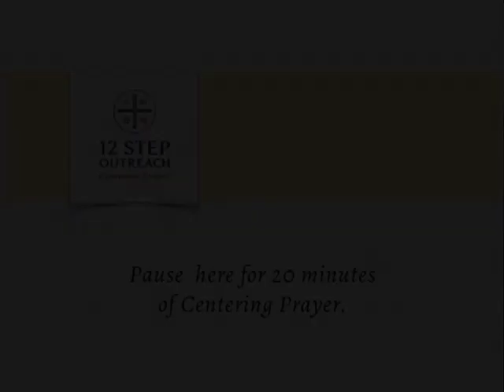3 The Method of Centering Prayer - Contemplative Dimension of the Twelve Steps, Thomas Keating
Fr. Thomas leads us into the practice of Centering Prayer through choosing a sacred word and then into a guided meditation to quiet us down, leading into 20 minutes of silent prayer.

For more support in a contemplative approach to the Twelve Step program, go from the 12 Step Outreach Service Team of Contemplative Outreach.